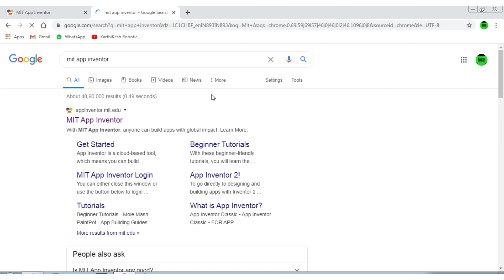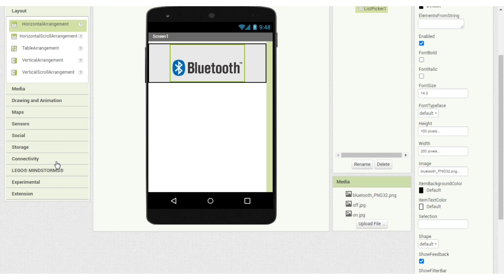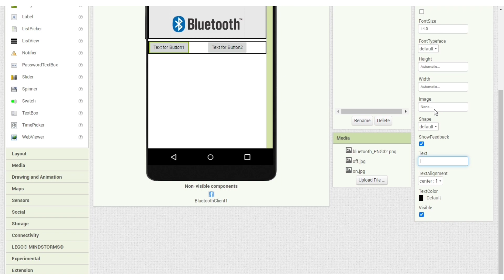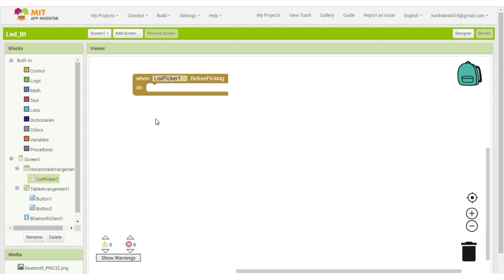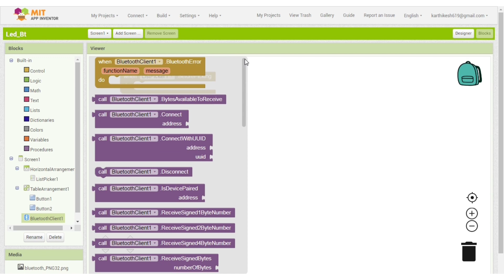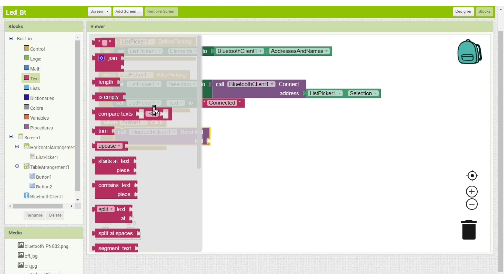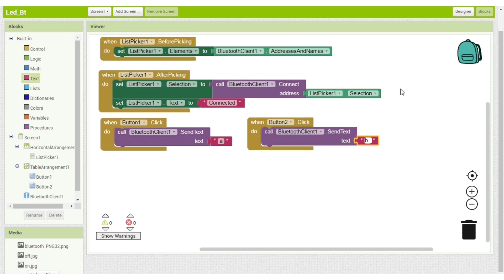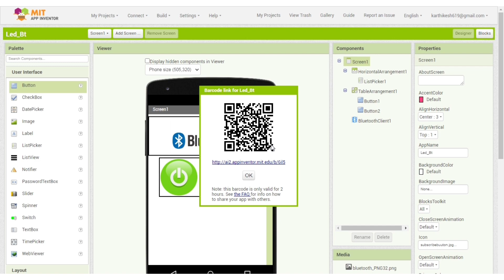How to Create App for Arduino Blink|Karthikesh Robotics|KKR